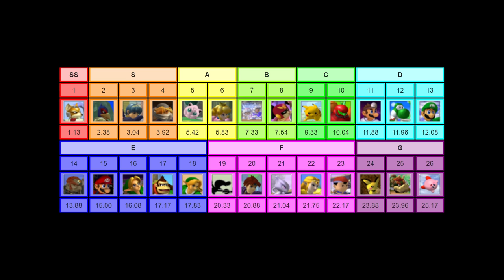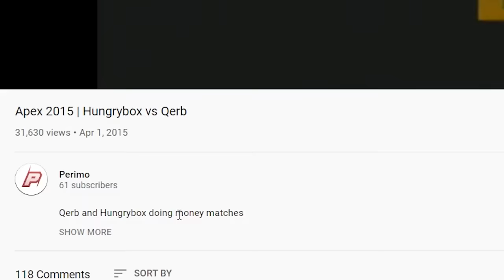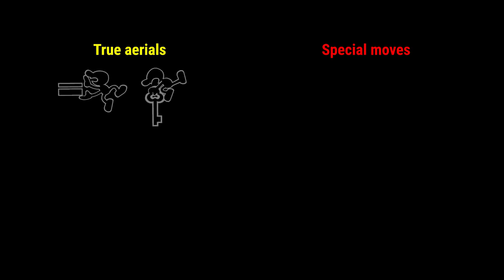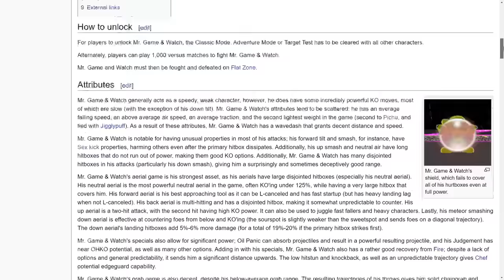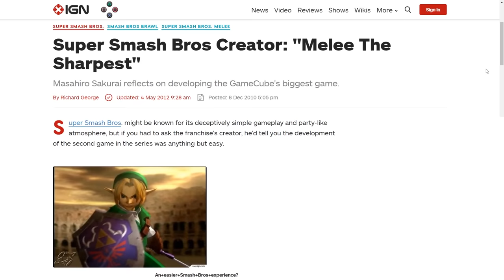The Most Broken Character in Melee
"Aerials", a busted spotdodge, an insultingly bad (and probably bugged) shield, copied attributes left unchanged, and a nice invincible (but not really) hitbox. He has it all.

Thank you to the Melee G&W discord for additional info.